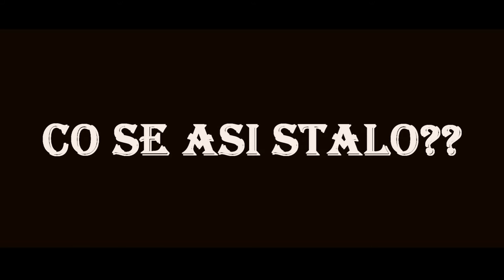Zlatá horečka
Celoroční hra začíná!!